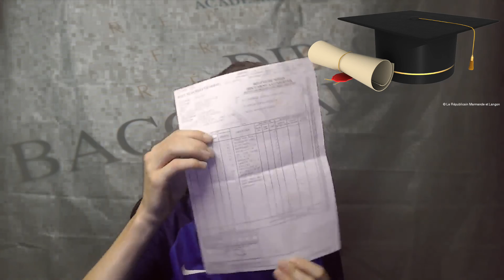J'AI EU MON BAC SCIENTIFIQUE AVEC MENTION (MES NOTES) !!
Nouvelle vidéo ! J'vous montre mes résultats du baccalauréat que j'ai passé le mois dernier, et j'ai réussi à l'avoir avec mention !